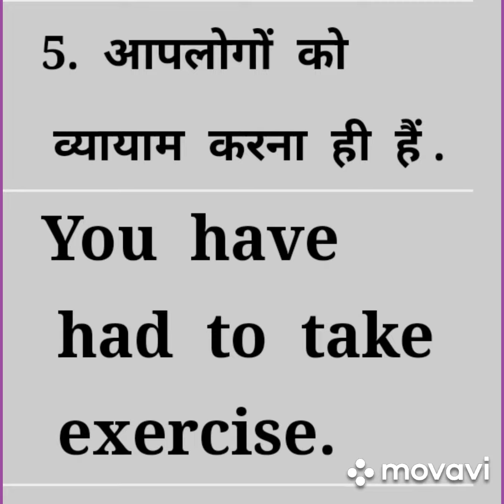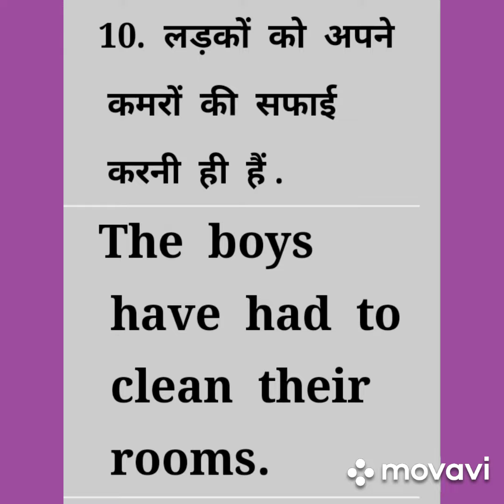Use of have had to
Easiest way of learning grammar